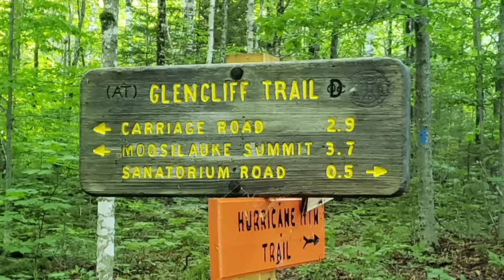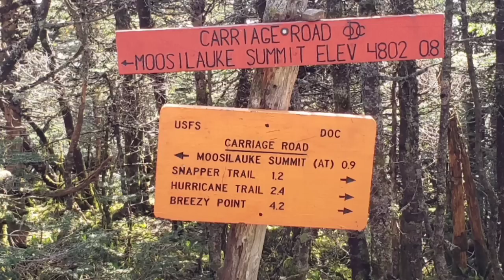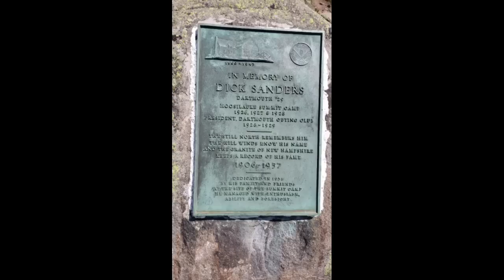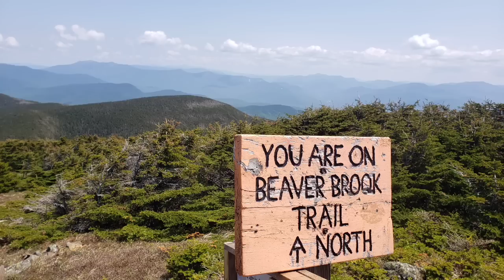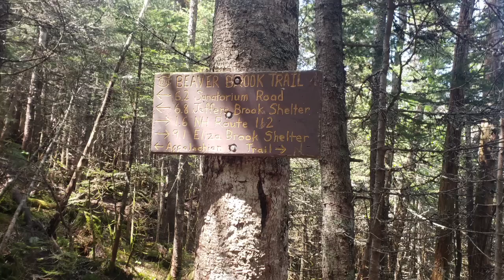Appalachian Trail 2023 - Day 162